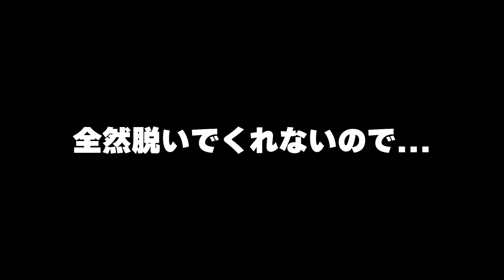【検証】アイドルはカメラマンの指示でどこまで脱いでくれる？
どうも！オオハシです！！！
今回は仕掛け人側として気合が入りすぎちゃいました😁😁😁
みんなそれぞれ反応も違えど、個人的にはマリンちゃんのプロペラみたいな動きからとまったところまでがすきでした😂
そしてまさかの展開で驚きでしたねぇぇぇ。ビックリじゃ。

■お仕事
コラボ等のご依頼は以下のメールアドレスまでお願いします。